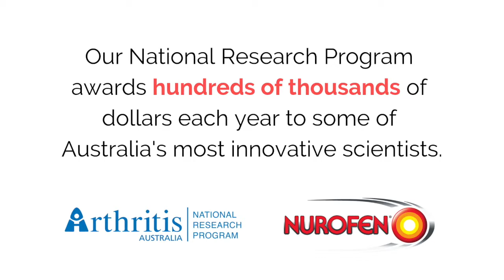Arthritis Research SNAPSHOT: Biomechanical contributions to hip osteoarthritis progression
Meet Dr David Saxby  &n Dr Laura Diamond, from Griffith University on the Gold Coast.

They are investigating the biomechanical contributions to hip osteoarthritis progression...